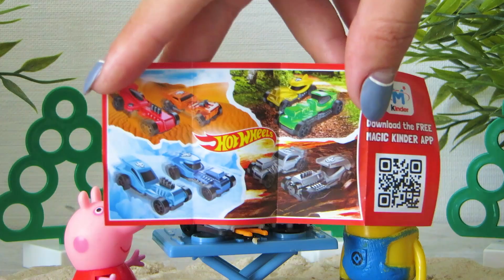Свинка Пеппа и Миньоны на пикнике. Открываем киндер сюрприз. Видео для детей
Свинка Пеппа, два Миньона и маленькая собачка отправились на пикник. Есть столик для пикника, но что же кушать. Пеппа решила привезти киндер сюрприз, можно и шоколадом полакомиться и с игрушкой поиграть. Смотрите, какая игрушка попалась друзьям.